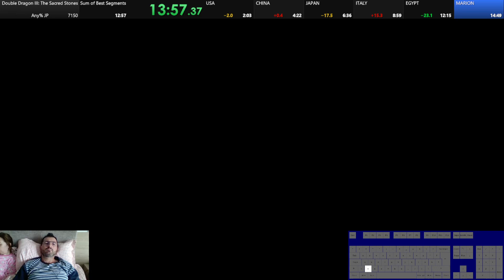DD3 JP Sacred Stones Nes SpeedRun 14:20